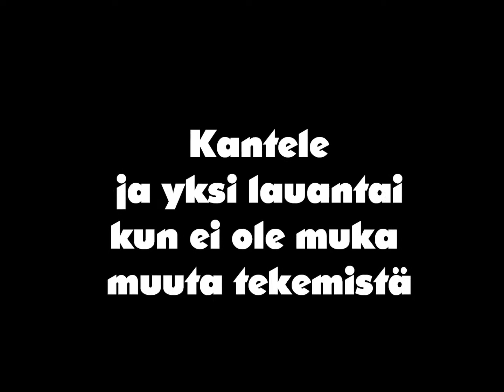Yamaha Raptor 700 wheelie & BMW 323 Kantele.wmv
Lauantai duunien jälkeen pientä pöristelyä Tuomon kesanto pellolla.